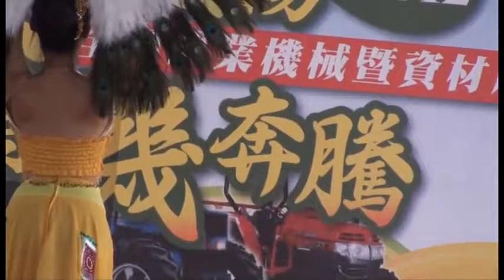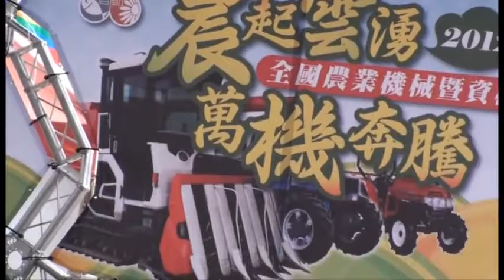青春之舞 羽雀東南飛